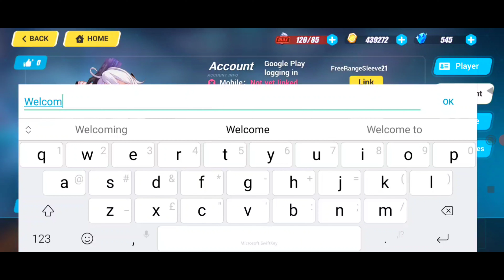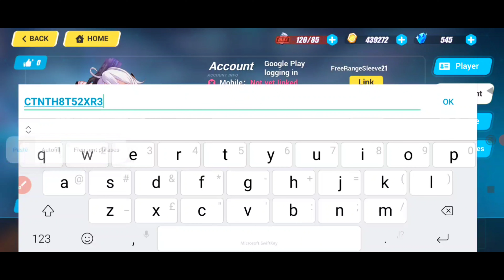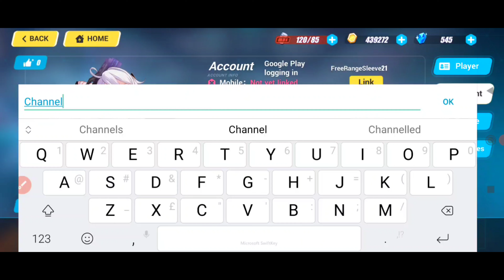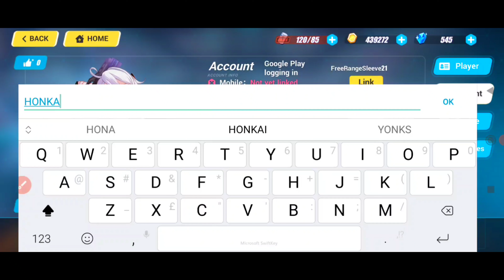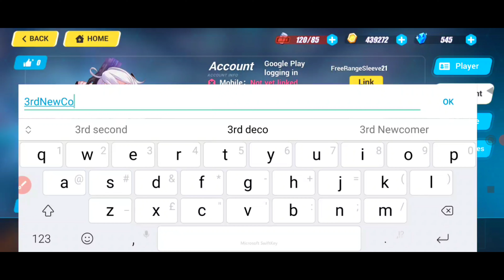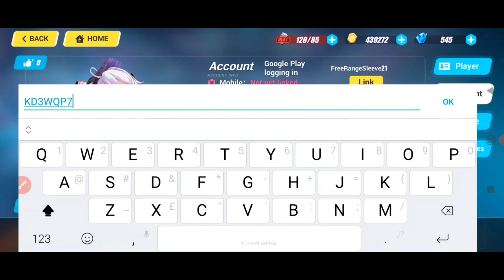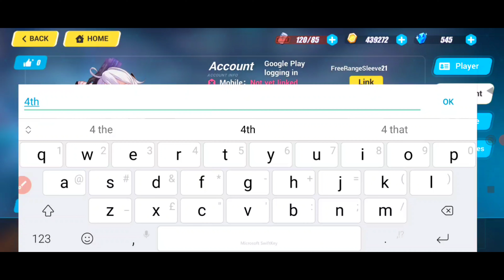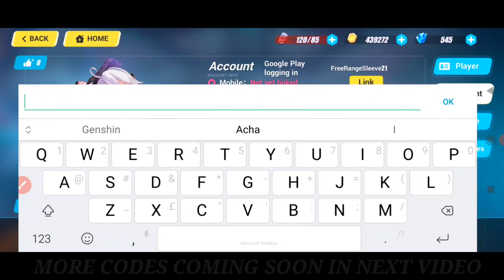MAY NEW - HONKAI IMPACT 3 REDEEM CODES 2022 - HONKAI IMPACT 3 CODES - V 5.6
Hy viewer's, Today in this video, I wanna show you new codes for honkai impact 3 2022. This video is With proof. Thanks

🔍 honkai impact 3 codes
🔍 honkai impact 3 redeem codes
🔍 honkai impact 3 codes may 2022
🔍 codes honkai impact 3
🔍 redeem code honkai impact 3
🔍 honkai impact 3 redeem codes 2022 may
🔍 code honkai impact 3 2022
🔍 gift code honkai impact 3
🔍 codigos de honkai impact 3
🔍 codigos honkai impact 3